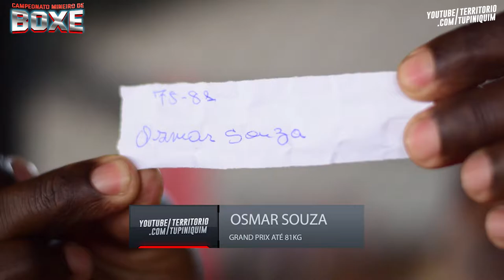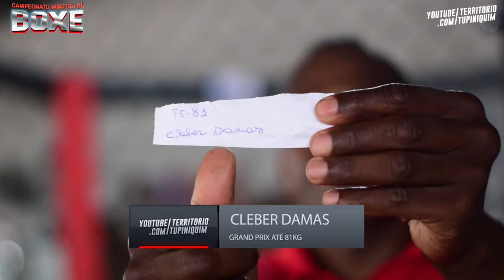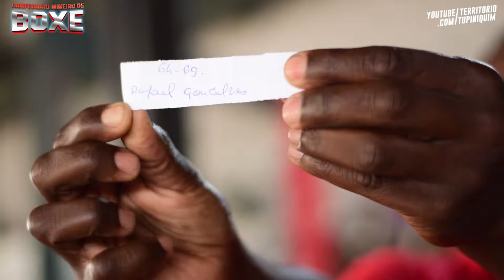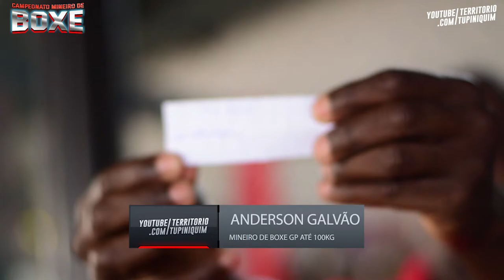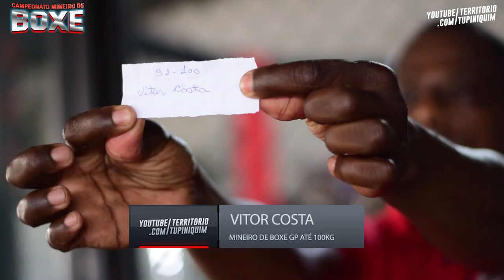Sorteio GPs do Campeonato Mineiro de Boxe 2020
Confira o sorteio das chaves dos GPs valendo o cinturão do Campeonato Mineiro de Boxe 2020.